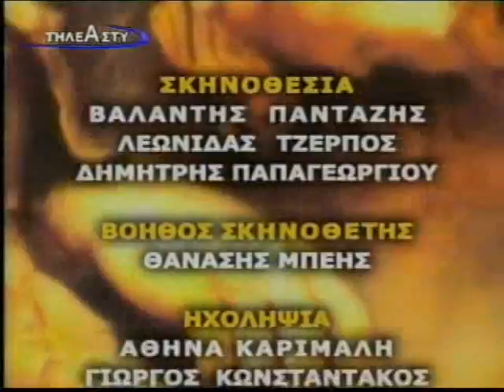Άδωνις -Ελλήνων Έγερσις 10Nov'10